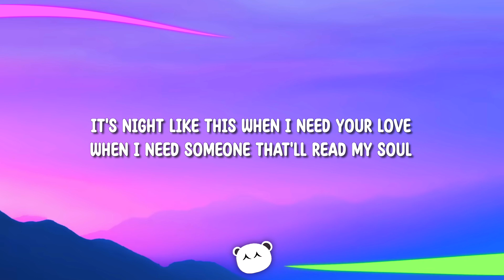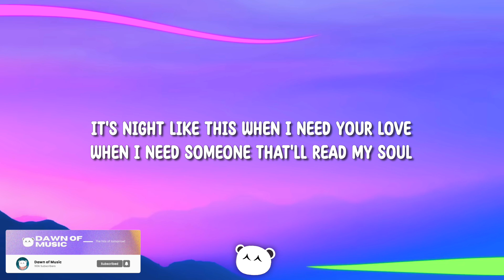The Kid LAROI - NIGHTS LIKE THIS (Lyrics)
The Kid LAROI - NIGHTS LIKE THIS

Lyrics:

[Verse]
Hold my hand until we turn to ashes
Love me 'til they put me in my casket
I got all these feelings that I'm maskin'
Can I lay it on you? That's what I'm askin'
Red wine kissing in the house that your parents
Got for you, rented, how'd you forget it?
I think about you and nothin' else
So if you would just come over, I could show you for myself

[Chorus]
And it's nights like this when I need your love
When I need someone that'll heal my soul
It's nights like this
Nights like, nights like this, ooh, ooh

[Bridge]
Nights like this
Ooh, ooh

[Chorus]
Nights like, nights likе this, ooh, ooh